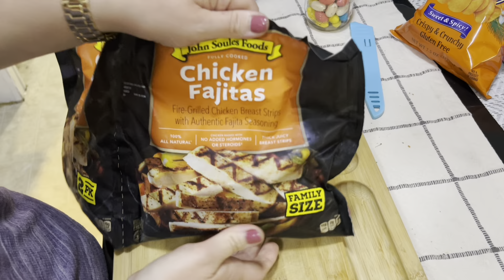Master Bathroom Makeover! New Floors and Painting the walls!makeover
Hey everyone! I'm here!! It's been a bit, but we are on our way to getting this master bathroom beautified! I can't wait until it's finished so we can finally have the kind of bathroom we've wanted for so long!

Since we live in a rentalproperty , we need to be very careful what we do to any room we makeover. As long as it follows the lease, we can do it, and if it has to do with the structure of the house, it will have to be okayed by the landlords.

This is episode 1 of the Bathroom Makeover series. Be looking for 2 or 3 more videos to go along with this one, and then video 3 or 4 will be the final reveal of the entire space, as well as decorating it and making it our style.

Thank you so much for being here! See you in the video!

Hugs..